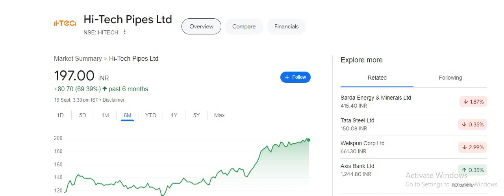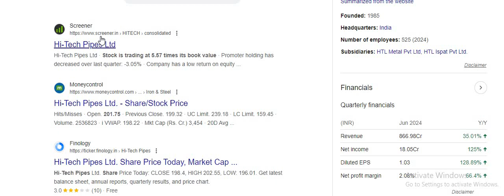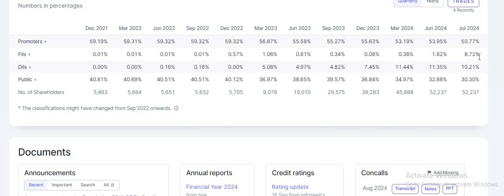FII ने भर-भर कर माल खरीदा है_400% HODLING को बड़ाया_MULTIBAGGAR STOCK_SMALLCAP STOCK FOR LONG TERM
equity shares
shares
 stock market

 it stocks
 AI stocks
best stocks
stocks
multibagger stocks
penny stocks
share market
 penny stock
penny shares
best penny share
top shares
 top stock
 stock news
global market
nse
bse
nifty50
gift nifty
sensex
logistics stock
sugar stock
it company
multibagger stocks
multibagger shares